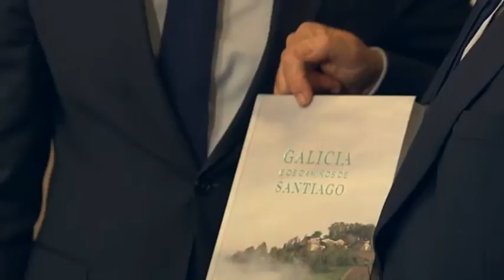20170126 PteReunionCom 0R